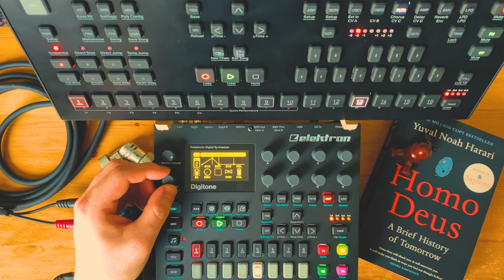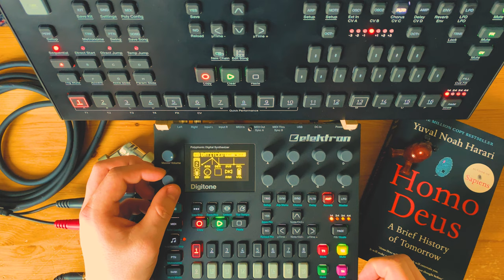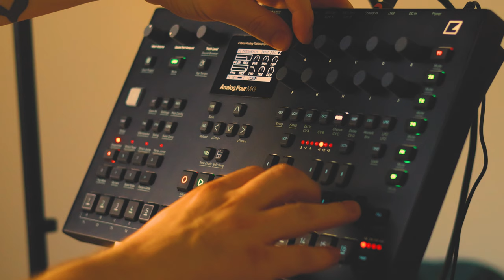Elektron Digitone and Analog Four Ambient Arpeggios | "Deus"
A "short" ambient piece running at various multiples of 30 BPM using the wonderful arpeggiators on these machines.

The A4 MK2 does bass, downward arpeggio and lead, while the Digitone takes care of pads and other arpeggios and ambience. The digitone goes through the inputs of the A4, getting a smidge of reverb and delay after its internal effects.

Some light limiting was done in Ableton.